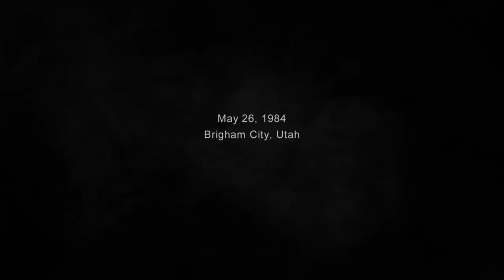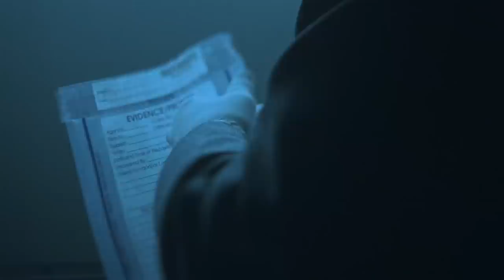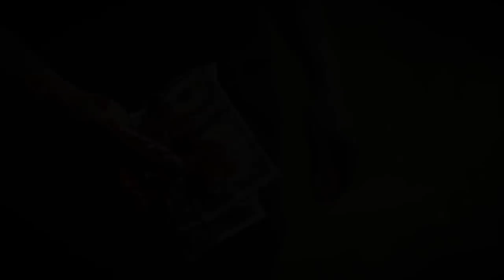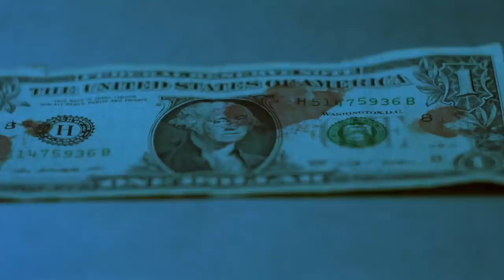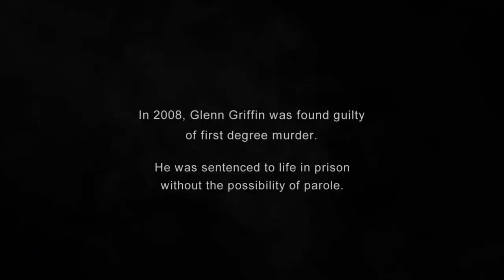Cold Case Files: Bloody Dollar Bill Helps Solve 1984 Gas Station Murder | A&E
In 1984 Brad Perry was murdered while working the graveyard shift at a Utah gas station. It wasn't until decades later that DNA results on a bloody dollar bill helped crack this cold case wide open in this clip from Season 1, Episode 5.